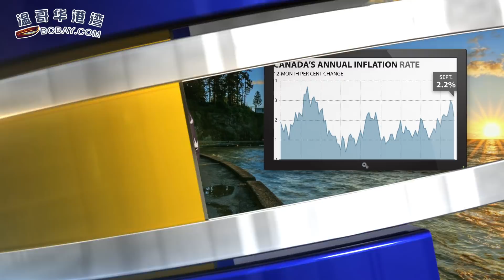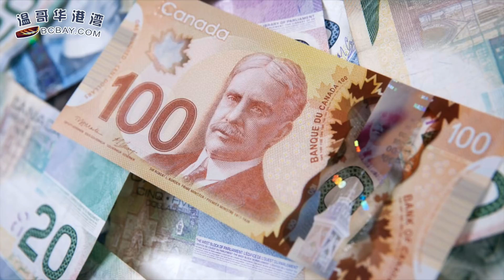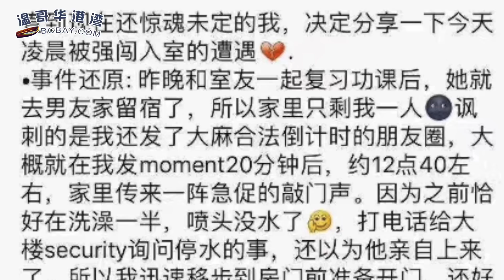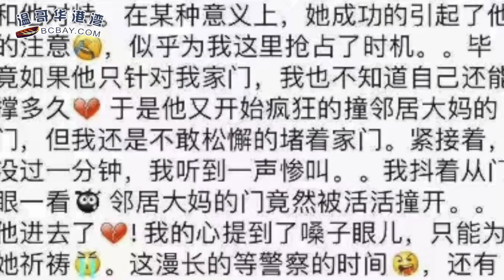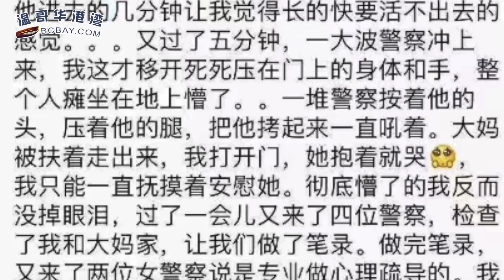BC 省大批红三文鱼回归，场面壮观 | 加拿大通胀率突然大幅降到 2.2% | 才合法化，妹子就遭吸大麻黑人袭击（《港湾播报》 20181020）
BC 省大批红三文鱼回归，场面壮观
加拿大通胀率突然大幅降到 2.2%，减轻加息压力
本拿比山开放两个区域 可供SFU学生吸食大麻
妹子就遭吸大麻黑人袭击
洋流返回BC省北海岸 预计今年将迎来暖冬
十月邂逅超美血月！全加可看 就在下周